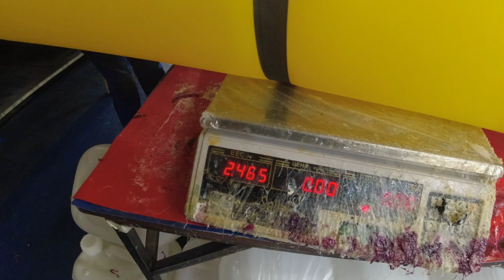В разработке: новый рыболовный пакрафт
Мы разработали новый пакрафт для рыбалки. Скоро на испытания!
Длина 345 см, ширина 106 см, диаметр баллона 33 см.

time trial #